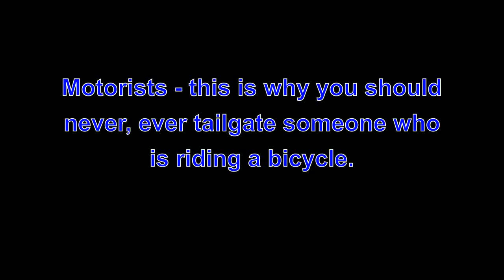Damn Greasy Roads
Thanks to the nice drivers who positioned their vehicles to protect me when I was on the ground. Nice one guys.